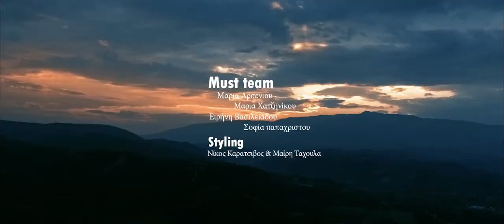Must Fashion Larissa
- Directed Video : Johnny Brami
- Boutique Must Fashion Larissa